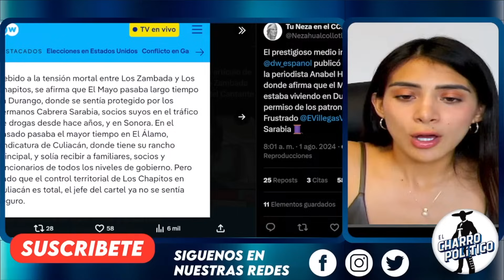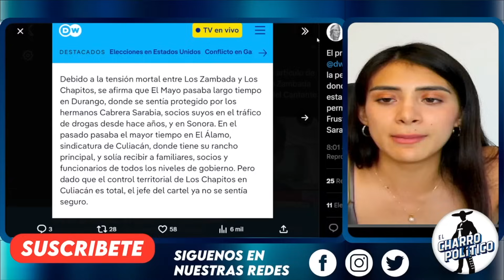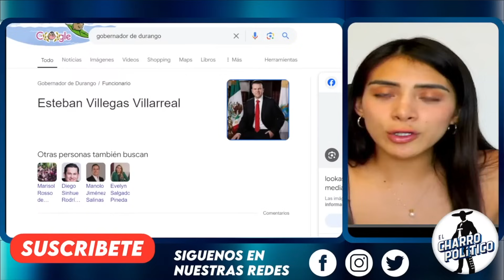ANABEL PIERDE LA CABEZA! CHAYOTE HABLA